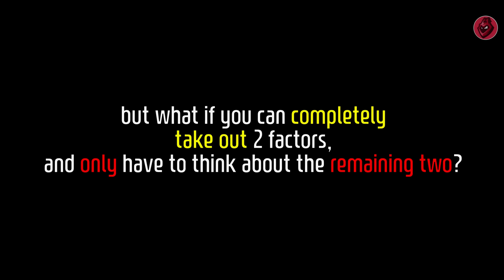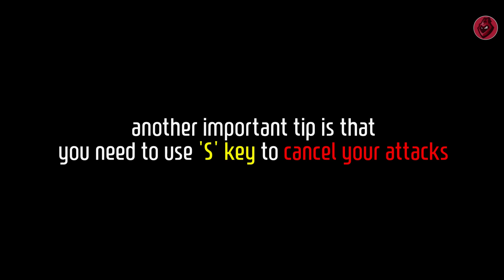How to CS [Pro Analysis]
CS & Last Hitting Tips